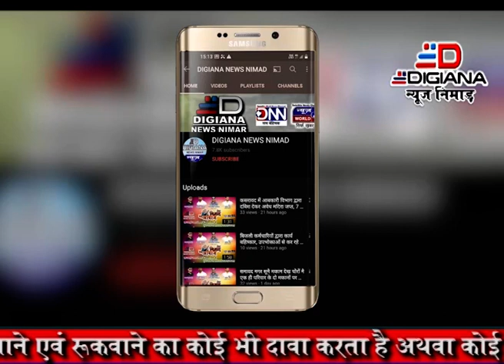सन्तान शप्तमी पर सुहागिनों ने मा शीतला का किया पूजन